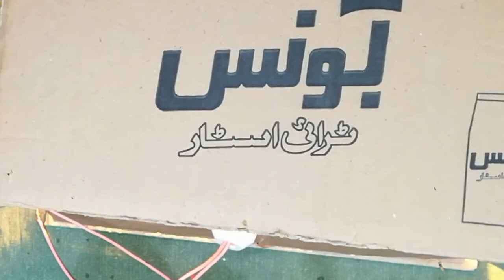Science fair projects/ room heater at home 2021 free